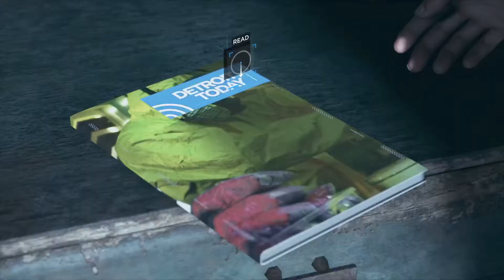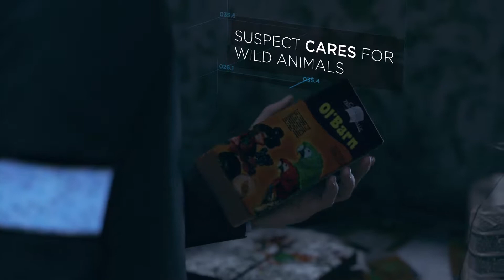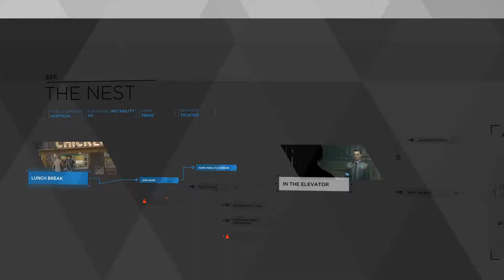Detroit: Become Human - Conner's Death in The Nest